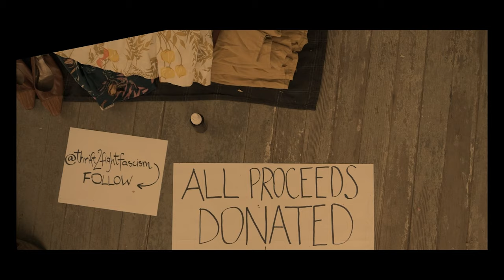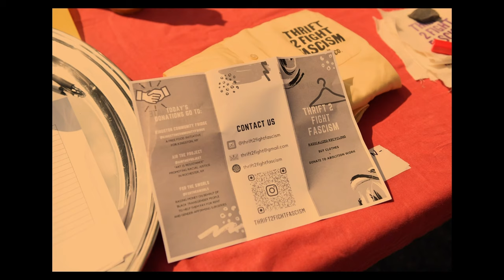Stuck in "all or nothing" activism? | Jillian Reed & Masha Zabara | TEDxBard College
Jillian and Masha present their incredibly unique idea on how to stay active and fight for social justice: sell second-hand clothes. Watch their talk as they take us on a journey through the birth of their idea, which intends to challenge oppressive systems through community engagement and sustainable action. Jillian Reed is a musician, community organizer, and co-founder of Thrift 2 Fight. She is passionate about thrifting and the way it represents everyday resource redistribution, and shows that self expression and personal style don’t have to (and should never) come at the expense of the environment. When she’s not running Thrift 2 Fight, Jillian performs flute and piccolo regularly with The Orchestra Now, and maintains a vibrant studio of flute students. She completed degrees in both Flute Performance and Human Rights at the Bard College & Conservatory, which culminated in her research about health and institutional ableism in the music world that was published in Flutist Quarterly. Jillian is a disability justice advocate, and believes it is firmly interconnected with racial justice and queer liberation.

Masha Zabara grew up in Minsk, Belarus, playing cello, acting, writing, and occasionally skipping classes to attend protests against dictatorial oppression (where they would be caught repeatedly by their own father). After moving to the United States, they studied at the Bard College Conservatory, pursuing a double-degree in cello and filmmaking. Before co-founding Thrift 2 Fight, Masha led a worldwide internship on climate justice in social media at the Bard MBA in Sustainability. Masha is passionate about finding ways to challenge oppressive systems through innovation & sustainable action. With Thrift 2 Fight, they aim to support the global movement for mutual aid, community resilience, and abolition of police & prisons. Ideally, Masha would also like to contribute to toppling any and all dictatorships in (and around) their home country. This talk was given at a TEDx event using the TED conference format but independently organized by a local community.